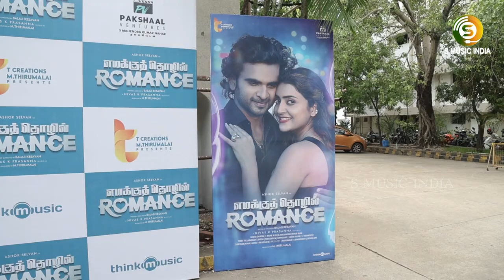ETR Movie Speech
Audio Launch